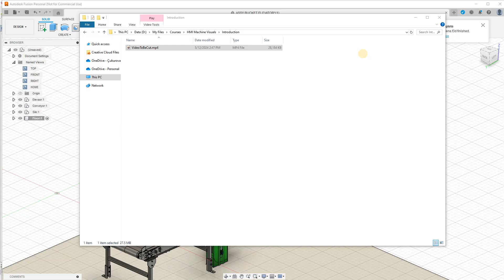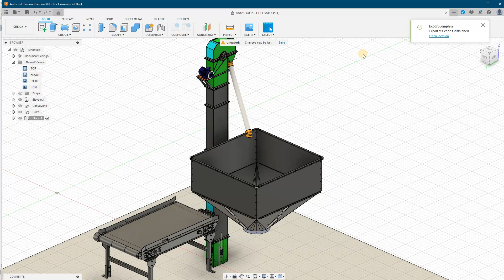3D HMI And 3D Automation Models Tutorial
Let's Create 3D HMI and 3D Background Scenes.
Including how to get your own 3D models for your machines!